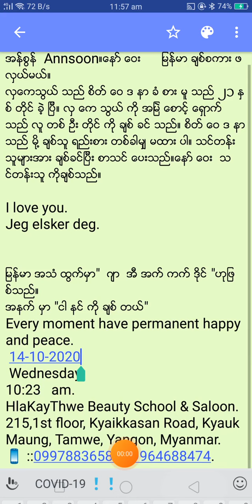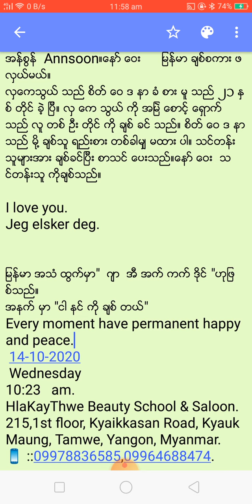အန္စြန္ Annsoon။ေနာ္ ေဝး ျမန္မာ ခ်စ္စကား ဖလွယ္မယ္။ လွေကသြယ္ .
အန္စြန္  Annsoon။ေနာ္ ေဝး      ျမန္မာ ခ်စ္စကား ဖလွယ္မယ္။
လွေကသြယ္ သည္ စိတ္ ေဝ ဒ နာ ခံ စား မူ သည္ ၂၁ ႏွစ္ တိုင္ ခဲ့ ျပီ။ လွ ေက သြယ္ ကို အျမဲ ေစာင့္ ေရွာက္ သည္ လူ တစ္ ဦး တိုင္ ကို ခ်စ္ ခင္ သည္။ စိတ္ ေဝ ဒ နာသည္ မို႔ ခ်စ္သူ ရည္းစား တစ္ခါမ်ွ မထား ပါ။ သင္တန္းသူမ်ားအား ခ်စ္ခင္ျပီး စာသင္ ေပးသည္။ေနာ္ ေဝး  သင္တန္းသူ ကိုခ်စ္သည္။

Jeg elsker deg.

ျမန္မာ အသံ ထြက္မွာ"  ဂ်ာ  အီ အက္ ကက္ ဒိုင္ "ဟုျဖစ္သည္။
အနက္ မွာ "ငါ နင္ ကို ခ်စ္ တယ္"
Every moment have permanent happy and peace.
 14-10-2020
 Wednesday
10:23   am.
215,1st floor, Kyaikkasan Road, Kyauk Maung, Tamwe, Yangon, Myanmar.
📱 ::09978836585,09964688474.